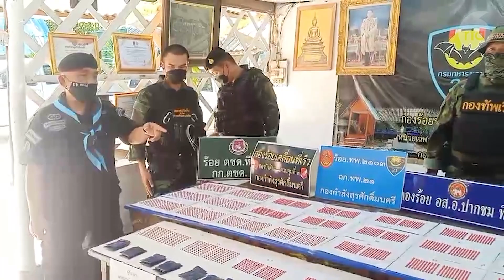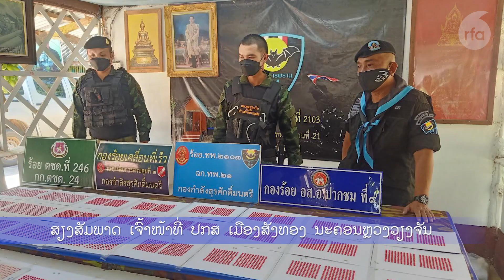ເຈົ້າໜ້າທີ່ໄທຍ ຈັບຄົນລາວ ທີ່ລັກເອົາຢາເສບຕິດ ໄປສົ່ງທີ່ຝັ່ງໄທຍ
ຕຳຣວດ ແລະ ທະຫານພຣານ ແຂວງເລີຍ ສາມາດຈັບກຸມ ຂະບວນການ ຄ້າຢາເສບຕິດ ໄທຍ-ລາວ ໄດ້ ໃນຕອນກາງຄືນ ຂອງວັນທີ 27 ມິຖຸນາ ທີ່ຜ່ານມາ ຢູ່ບ້ານສະງາວ ເມືອງປາກຊົມ ແຂວງເລີຍ ປະເທດໄທຍ.